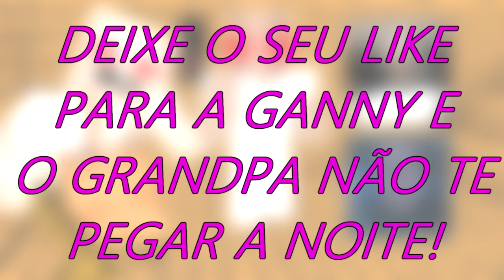MENINO GATO, CORUJITA E LAGARTIXO NA BATALHA DA GRANNY VS GRANDPA - HORROR GAME CHALLENGE (PJ MASKS)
💙Monster School : GRANNY VS GRANDPA HORROR GAME CHALLENGE - Minecraft Animation - Massinha de Modelar PJ Masks em Português | Compilação | Desenhos Animados💙

👨‍👩‍👧 Meu conteúdo é Family Friendly, isso quer dizer que todos podem assistir, e o mais importante de tudo é a diversão

👉 Snap : ThunberGames
👉 Musical.ly: ThunberGames

👼Insista, persista, mas nunca desista!👼